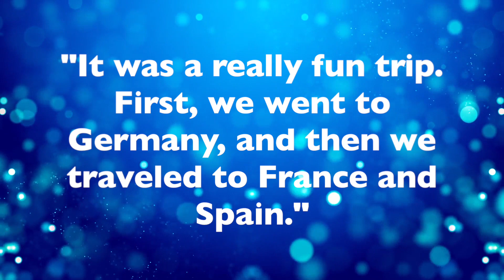Fun vs Funny - What's the difference? - English Lesson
Are you confused about when to use the words 'fun' and 'funny'? MANY students make mistakes with these words. That's why I made this video explaining the difference between fun and funny.